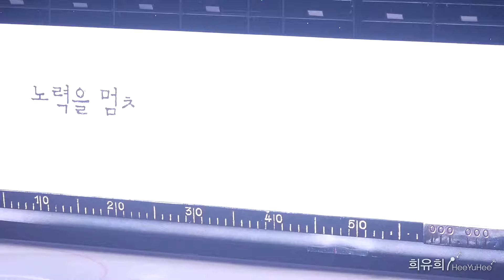Elena Radionova - Statue "Imagine" | Елена Радионова в Корее 2016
Elena Radionova EX - Statue "Imagine" All That Skate 2016 in South Korea
Елена Радионова "Не хочу в школу" Показательные  в Корейском шоу